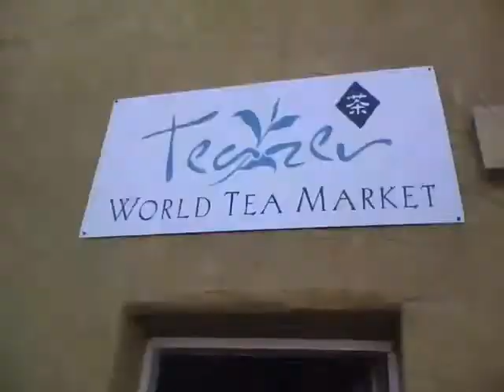Trip to Teazer.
Teazers is a tea shop that me and my friends like to go to alot. Snuggles, Zali and me go this time